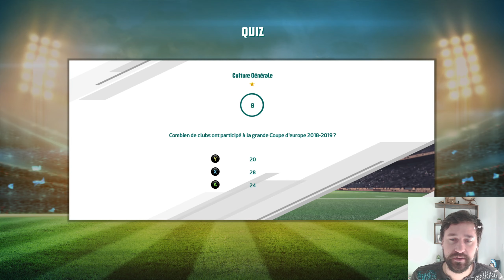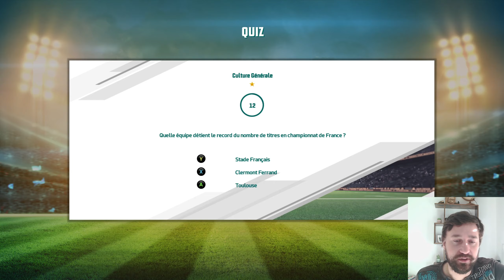Annulé :( TOULON - BAYONNE sur Rugby 20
Rencontre de Rugby opposant Rugby Club Toulonnais et Aviron Bayonnais. Ce match se déroule le 8 janvier 2021 et débute à 20:45.